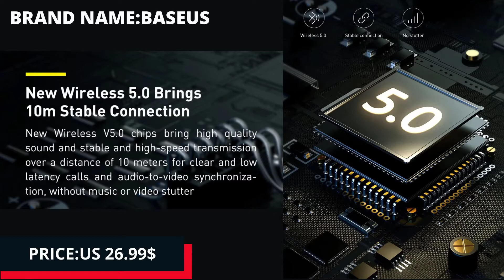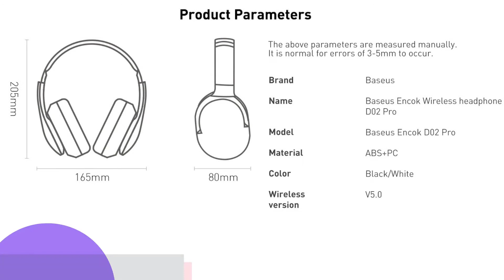Baseus D02 Pro encok Waterproof headphones 2021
Baseus D02 Pro headphones

Are you Looking for Baseus D02 Pro headphones

Product description

Brand Name: BASEUS
Wireless Type: bluetooth
Max Output: 5mW
Line Length: 0m
Support APP: No
Function: for Video Game
Function: Common Headphone
I will show you in this video Baseus D02 Pro headphones.

Watch carefully until the end.

Music credit,